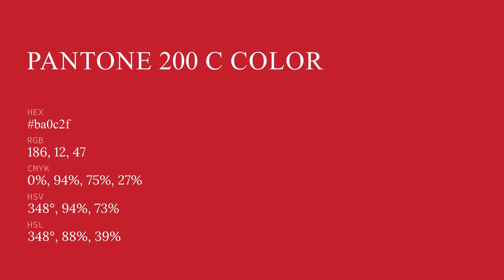color ba0c2f hex color - Red color - Cool color ba0c2f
What color is ? ba0c2f hex color - Red color - Cool color ba0c2f

Hex ba0c2f Color Code is also known as color.

Hex ba0c2f Color code in RGB color code model is created after adding 72.94% red color, 4.71% green color and 18.43% blue color.
Hex ba0c2f Color code in CMYK color (process color) code model is generated after subtraction of 0% cyan, 93% magenta, 74% yellow and 27% black.